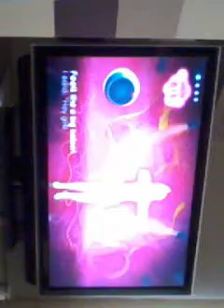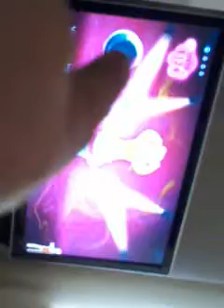me playing on just dance2